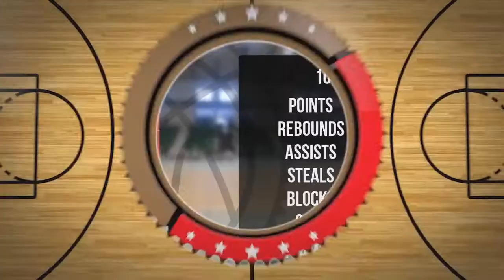Patrick Idsardi Player Mixtape DC79 Brodnica 2022